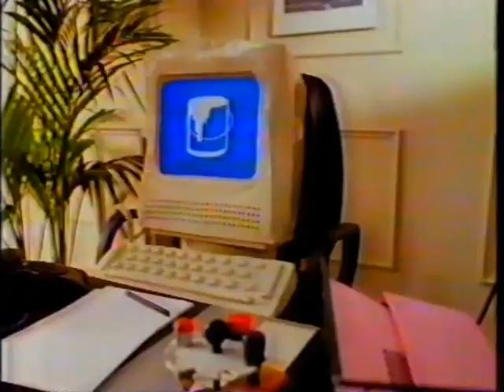VHS Revue 1 - 1985 Australian Grand Prix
A humorous look at some old TV commercials I found on a tape of the 1985 Australian Formula One Grand Prix. Including commercials for Wang Networking, Canon, Data General, Holden, Ford, Weber BBQs, Pizza Hut, Scalextric, Australian National Rail, ETA and Hindmarsh Adelaide. Presented by David M. Green. Camera operated by Tim Wray.

Originally uploaded as "Witty '80s TV Commercial Nerd".